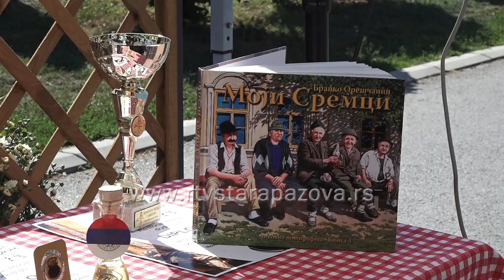Takmičenje u kuvanju riblje čorbe Memorijal Miki Savić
Juče je u Novim Banovcima održano takmičenje u kuvanju riblje čorbe „Memorijal Miki Savić“.